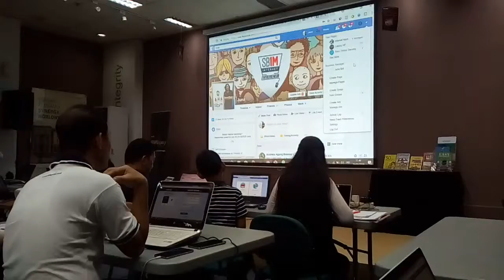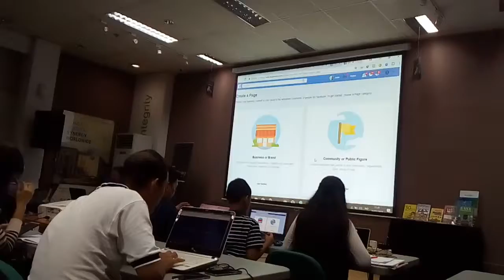Kursus internet marketing digital terbaik di cileduc kota tsngerang 085711480515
Tips. .memulai bisnis internet online yang mendatangkan uang puluhan juta sampai ratusan juta perbulan ayo gabung di sb1m klik.